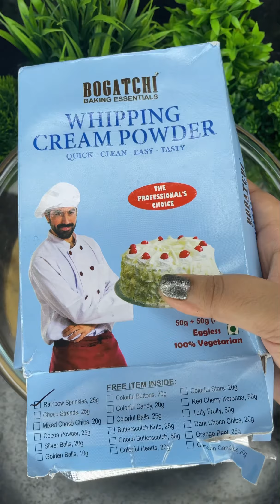Easy Birthday Cake🎂recipe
Hi all,

This is Birthday Special Chocolate Cream Cake in Easy & Quick & Cheapest way.

Please try at home 🏠🎂🤤

Easy & Quick Birthday Cake by Oreo & Bourbon Biscuits - Birthday Special Chocolate Cream Cake